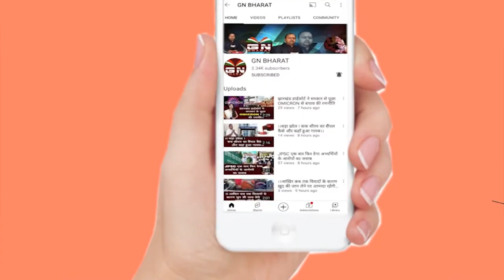झारखंड : 4142 रिक्त पदों पर जल्द होगी नियुक्ति, JSSC को भेजा गया नियुक्ति संबंधी आग्रह